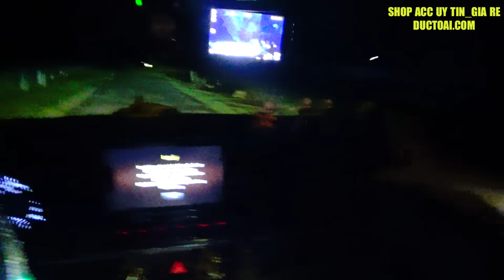Diễm Su Nhận Được Báo Mộng Của Phạm Ngọc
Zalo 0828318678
TRong video các bạn nghe có những bài hát của anh linh hee